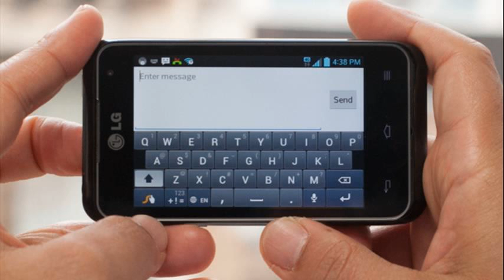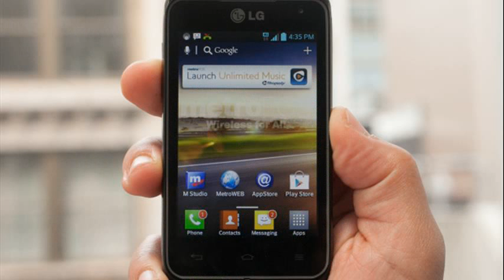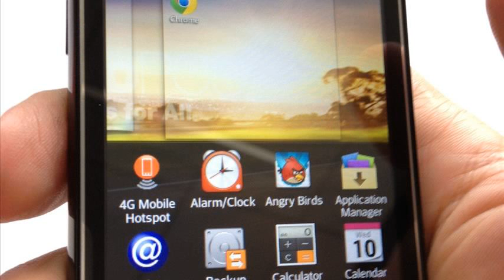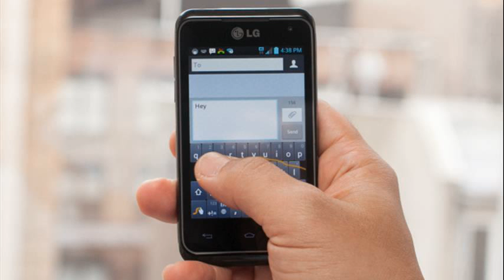lg motion 4g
lg motion 4g specs
lg motion 4g metropcs
lg motion 4g emoji
lg motion 4g cyanogenmod
lg motion 4g root
lg motion 4g screen replacement